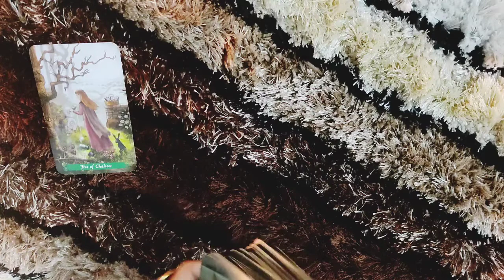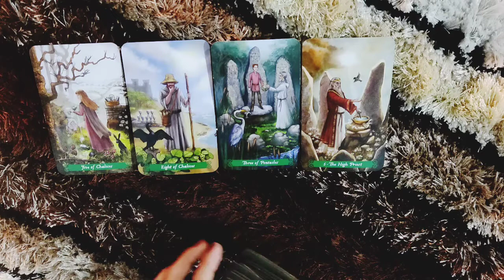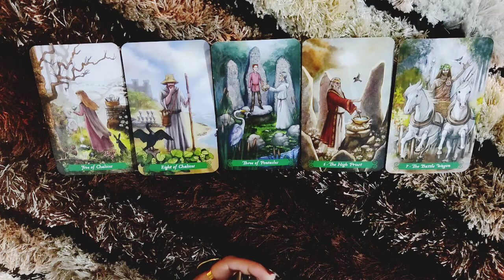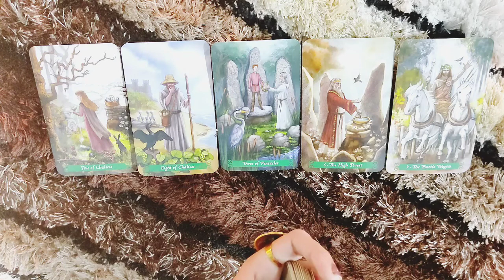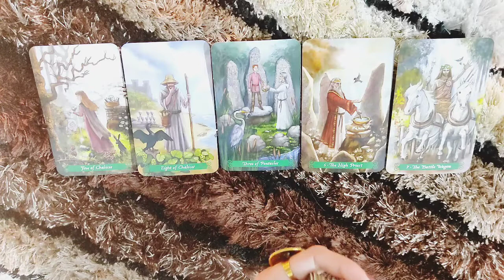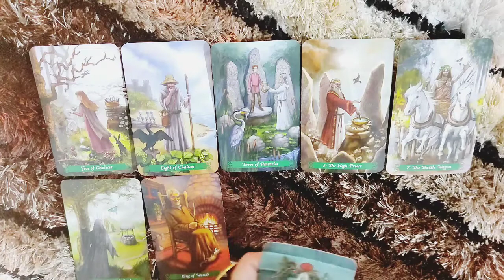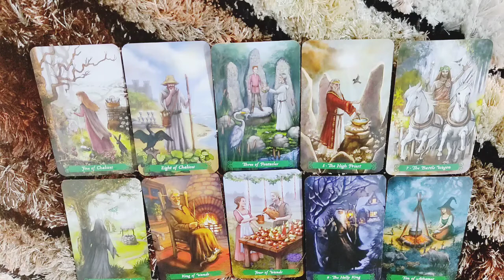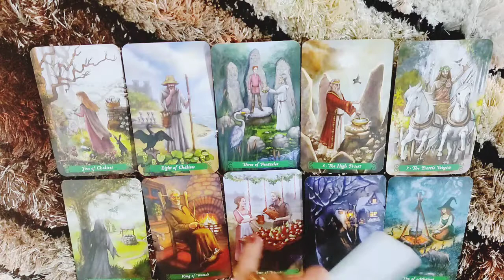*LEO- CAN'T COMMIT BEFORE THIS HAPPENS* 27 JAN-2 FEB LOVE READING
This reading is for my LEO people from 27 january-2 february . I hope you enjoy.

ttps://youtu.be/aHP__Rdn26M

tps://youtu.be/N_KdLi15e1U